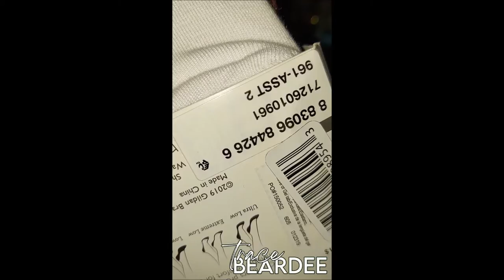Mini Dollar Tree Haul/Vlog (Goldtoe Socks, Skullcandy Earbuds, Milani Makeup)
In this video I show yall some new and GOOD stuff they have at the now $1.25 Tree...lol.